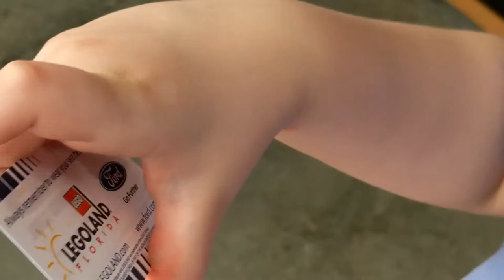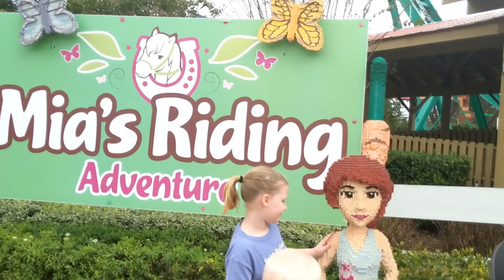Everyday Adventures Visits Legoland Florida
We had a great time visiting Legoland Florida! Unfortunately we weren't able to video the rides, but this should give you a sneak peek of the things you can enjoy inside the park. We would highly recommend this park for families with smaller children and preteens. Check out ticketsatwork.com and Undercovetourist.com for discounted entry fees.